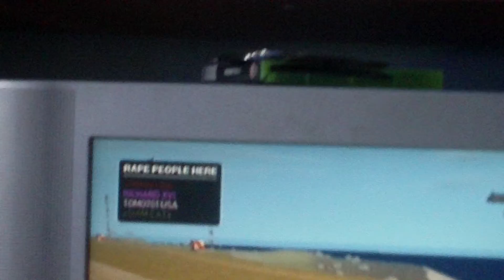XVI Mods flying car